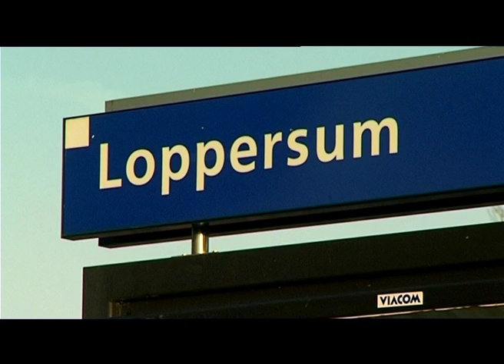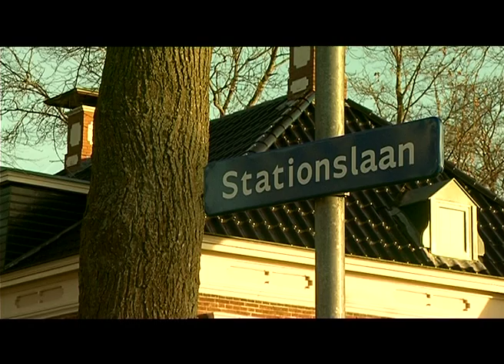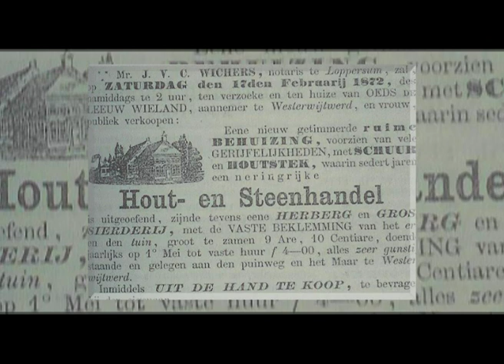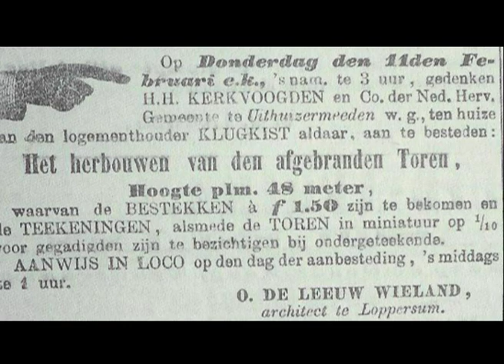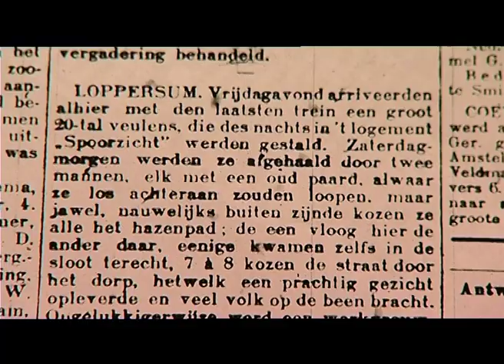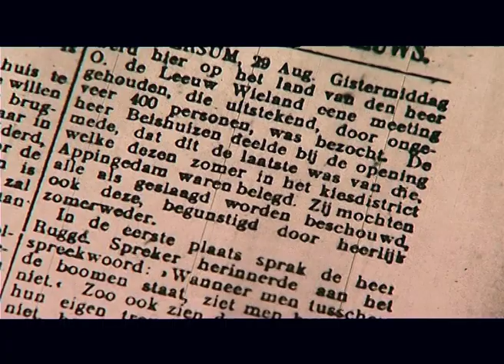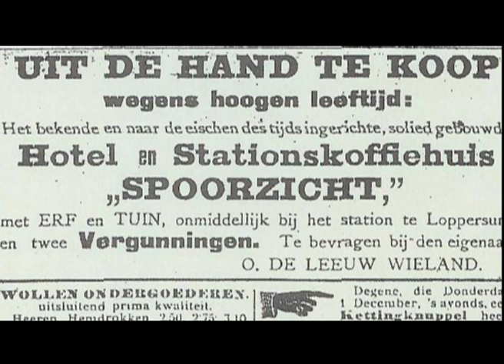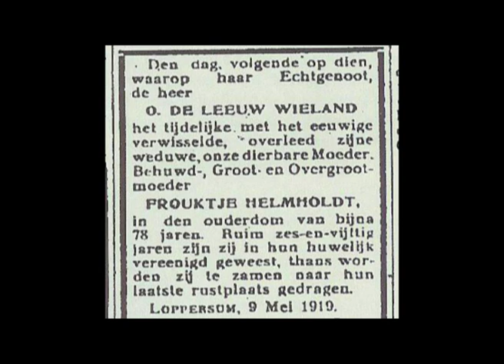De Onderste Steen - Cafe Spoorzicht Loppersum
De Onderste Steen -  Cafe Spoorzicht Loppersum (2006)

Televisieprogramma over bijzondere gebouwen in Groningen. Over de geschiedenis van het gebouw, maar ook over de verhalen die er mee verbonden zijn. Uitgezonden in 2006 en 2007 door RTV Noord.

Presentatie: Carmen Schilstra
Camera: Martijn Pot
Montage, productie, research: Perrie Hoekstra